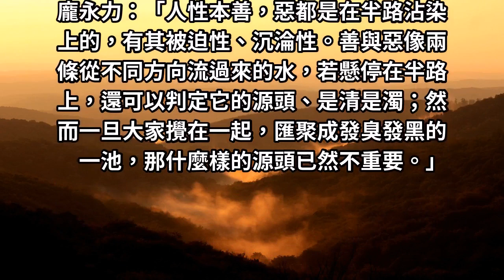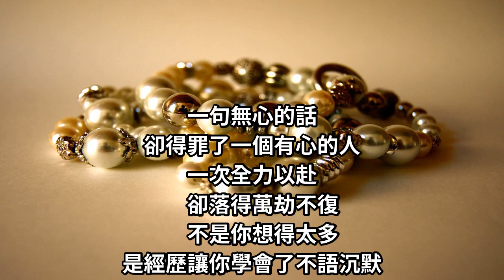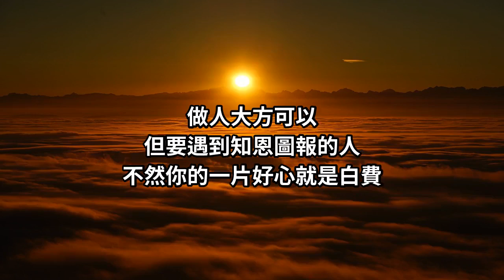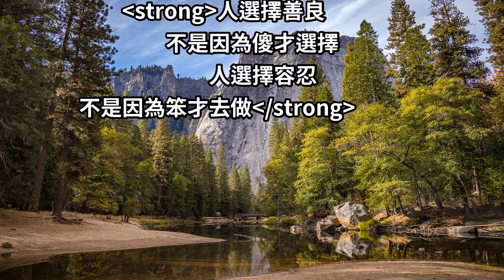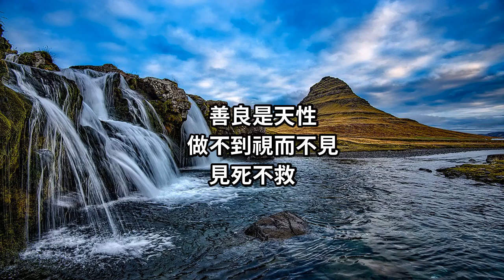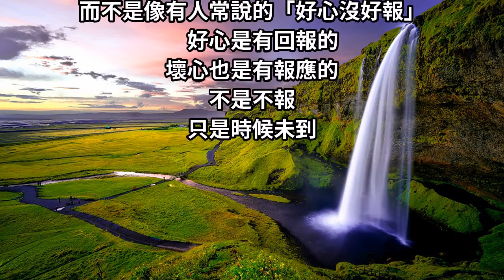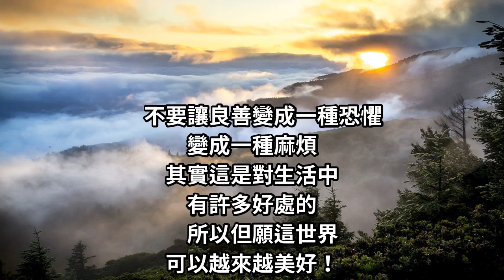我選擇「善良」，不是因為傻而選的；只因為我明白「人性的本善」！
人的本性都是善的
相信每個人都是善良的
所以選擇相信其他人也都是好人